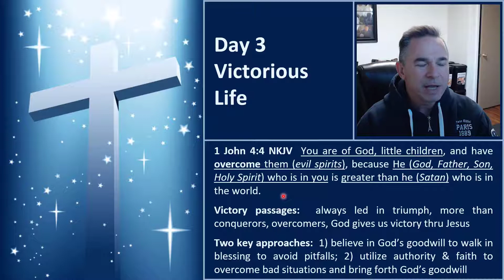Day 3 - Victorious Life - Jan 16 2022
Confession of scripture on a regular basis will raise your faith and enable you to walk in blessing.  The Word of God is voice activated.  We must know the scriptures, believe them, confess them, and then we will receive from God.  This is the mechanism of faith and salvation.

Bobby